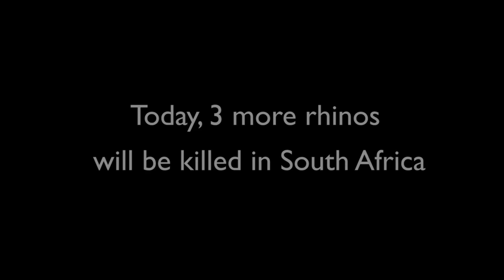Help a Ranger Save a Rhino, Save the Rhino International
Rangers are on the front-line of defence to protect the world’s rhino populations and they need our support. Save the Rhino International's Help a Ranger Save a Rhino appeal is raising funds to purchase much-needed equipment for the ranger teams in Hluhluwe-iMfolozi Park.

Donations will help purchase vital equipment such as camouflage uniforms, canvas boots, rainproof jackets, bullet-proof vests, rucksacks, first aid kits, tyres and radio equipment.

Rhinos are facing the worst poaching crisis in history. During 2013, a shocking 1,004 rhinos were illegally killed in South Africa alone. At the current rate of poaching, rhinos could be extinct in
the wild by 2026.

With thanks to Ezemvelo KZN Wildlife and staff at Hluhluwe-iMfolozi Park